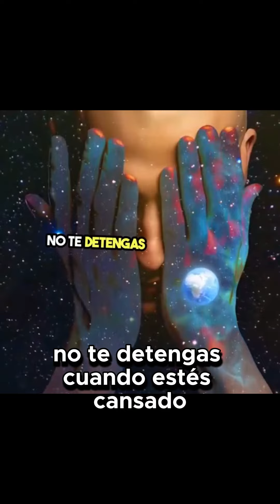¡Transforma tu mente para una vida positiva!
Información

Enlaces